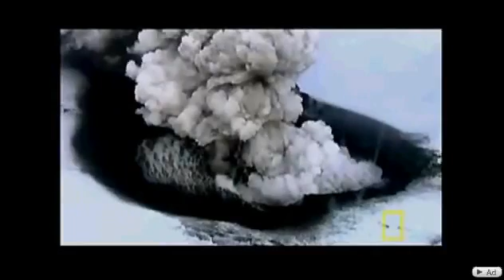National Geographic - Beginning Of An Ice Age.flv